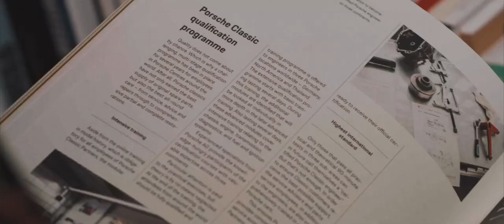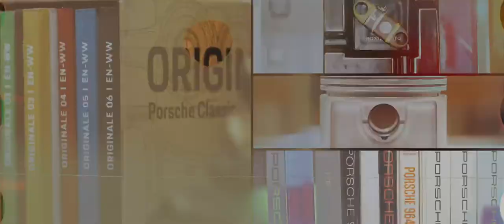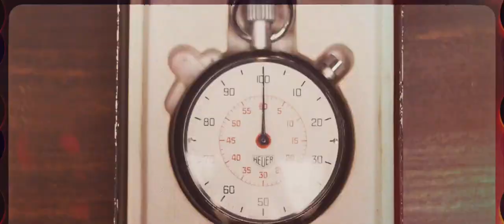Porsche Classic x Frank Cassidy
NOMINEE - 2022 Best Documentary Short

Ben Treston / Porsche / Kingdom Creative

There's no place like home – especially if yours sports a garage anything like Frank Cassidy's classic-filled treasure trove.